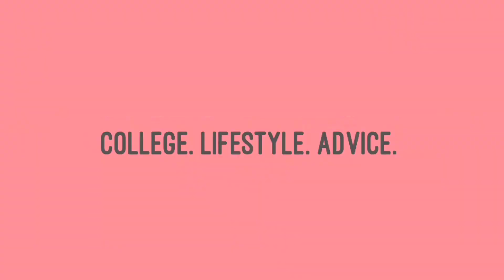CLEMSON UNIVERSITY DORMS | West vs East Campus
Wondering which Clemson dorm is right for your Freshman Year Experience? Well, look no further! Learn some key features of each residential community, to see which dorm is right for you. ;)